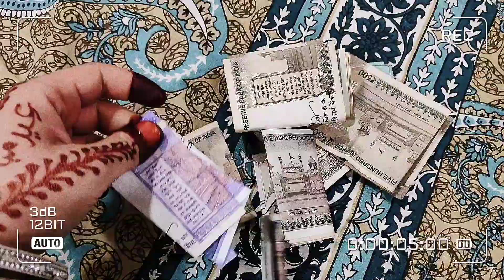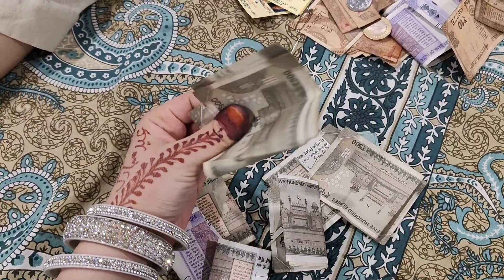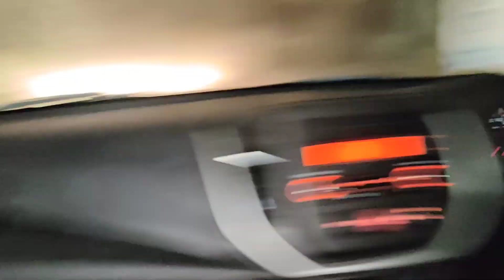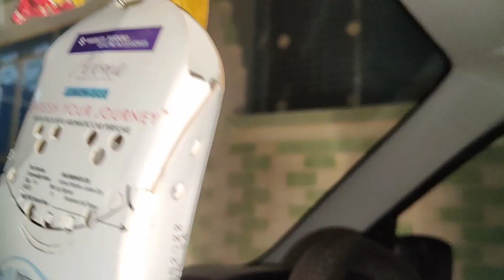EID 2nd day vlog ✨|| hum Gaye bhabhi ko Eidi Dene || Appi ki Eidi 🤑gazalavlog